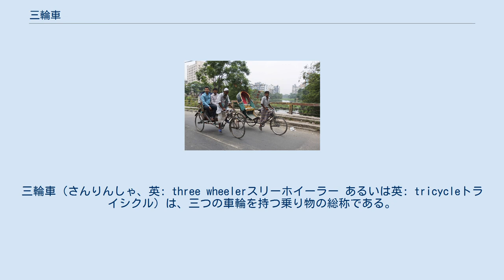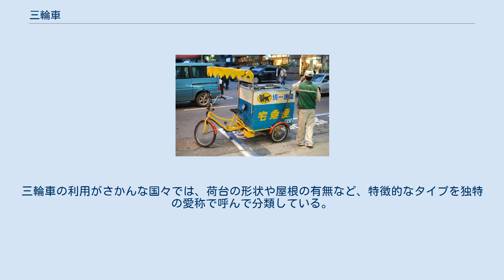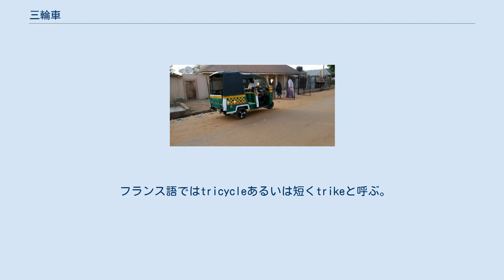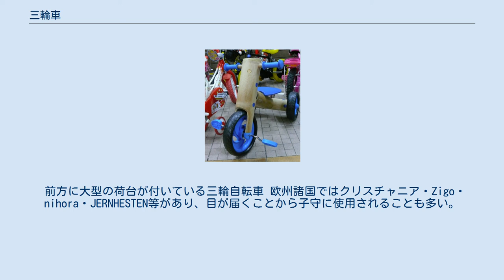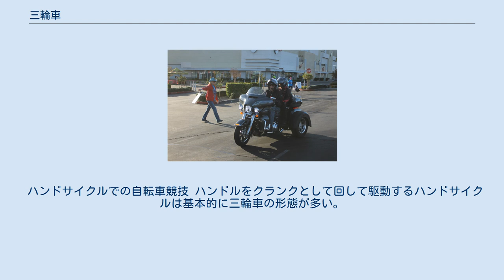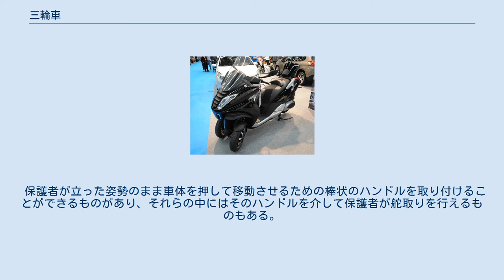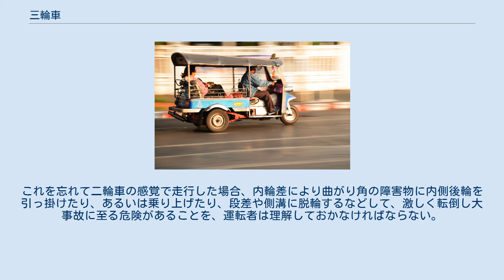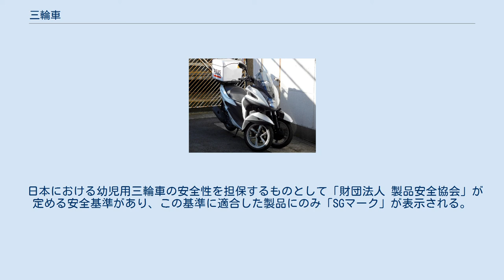三輪車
三輪車（さんりんしゃ、英: three wheelerスリーホイーラー あるいは英: tricycleトライシクル）は、三つの車輪を持つ乗り物の総称である。
 三輪車という概念・用語は、二輪車や四輪車という概念・用語などと対比されているものである。
英語の学術的な分類用語では「three wheeler」となる（やや硬い）。
「tricycle」は広く使える表現。
若者などが気軽に短縮して呼びたい場合は「英: trike　トライク」と呼んでいる。
 世界的に見ると三輪車はさかんに利用されている。
なお世界的に見ると、大人用の三輪車の台数が圧倒的に多い。
 フランス語では「tricycle」という用語は、1828年にominibus tricycle（三輪バス）という用語で登場しており、1830年に三輪のvoitureを指すために用いられた（なお1828年の三輪バスも、1830年のvoitureも、時代ごとの技術を考慮するとどちらも内燃機関を搭載したものではなく、それぞれ馬車方式のバス、つまり乗り会い馬車のことで、1830年のvoitureは（おそらく個人所有の）馬車のこと）。
そのおよそ60年後の1889年にペダルでこぐタイプが「tricycle」と呼ばれた。
 英語（など）で"tricycle"の語源はラテン語で「3」を意味する接頭辞の"tri"と「輪」を意味する"cyclus"に由来する。
ドイツ語では「Dreirad」と呼び、これも「3」+「車輪」という表現。
 さまざまな分類法がある。
ひとつは車輪の配置で分類する方法である。
使用目的で分類する方法もある。
駆動方式で分類する方法もある。
三輪車の利用がさかんな国々では、荷台の形状や屋根の有無など、特徴的なタイプを独特の愛称で呼んで分類している。
世界的に見ると、非常にさまざまなタイプがあり、簡単には分類できないほどである。
 では車輪の配置による分類に話を戻すと、三輪車の車輪は基本的に車両中心に対して左右対称の二等辺三角形に配置されるが、ミニカーなど、場合によっては変則的な配置のものもある。
左右対称に配置されたものは前輪が一つのデルタタイプ（英: delta）と、後輪が一つのオタマジャクシタイプ（タッドポールタイプ）（英: tadpole）などと分類する 駆動する車輪が後輪のタイプと、前輪のタイプがある。
 エンジン付きのタイプと、エンジン無しのタイプがある。
さらに言うと、電動モーターを搭載したものもあり、純粋に電動モーターだけで動くタイプと、ペダルと電動モーターの両方を備えた電動アシストタイプがあるので、分類は複雑である。
 車体を左右に傾けられないのが一般的であるが、左右に傾けること（リーン）が可能な三輪車をen:Tilting three-wheelerと分類する。
（ただの実験的車両だけでなく、量販型でも）ここ数十年、エンジンつきで左右に傾けることができるタイプが販売されている（ヨーロッパのメーカーのものが先行し、近年になり日本のメーカー製のヤマハ・トリシティやヤマハ・NIKENが登場した）。
 3輪の、記録に残る最初の使用は、1828年の三輪馬車。
その後、ペダルつき、蒸気機関、内燃機関などが登場してからはそれを搭載するものも発達した。
trike（トライク）という略称の使用は1883年に遡ることができる。
 初期の時点から三輪車は大人用であり、大人用ペダル式三輪車は1868年から存在する。
エンジン付きのものなどさまざまな三輪車が登場したわけである。
 世界的に見ると、現在でも三輪車の大半は大人用である。
 タイではトゥクトゥクと呼ばれている。
 各言語での呼び方はさまざま。
タイ語では「サムロー」と呼ぶ。
 フランス語ではtricycleあるいは短くtrikeと呼ぶ。
 英語では人力を動力とするものも原動機を備えるものも共に trike と呼び、前後の文脈から区別するか、特に必要な場合は人力のものに Human-powered を付けて Human-powered-trike とするか、原動機を持つものに motor を付けて motor-trike とするなどして区別する。
 前輪直結のペダルを直接回す小児用の三輪車とは異なり、一般的な二輪自転車と似た構造で後輪をチェーンにより駆動させている。
このさい後輪の片側だけを回す構造のものが多く、路面の状態によりスリップや走行不安定になることもあるため、後二輪に駆動力を分配するものも作られている...